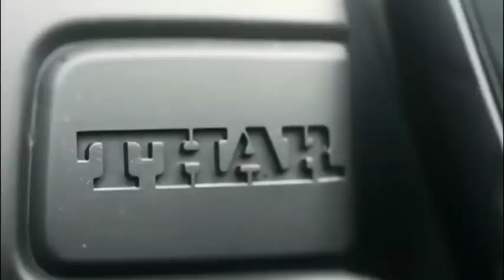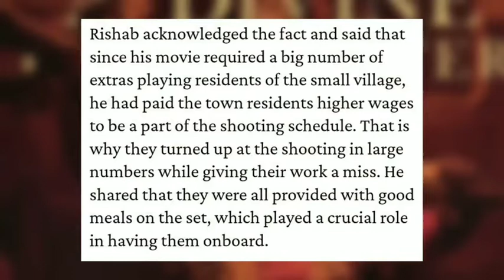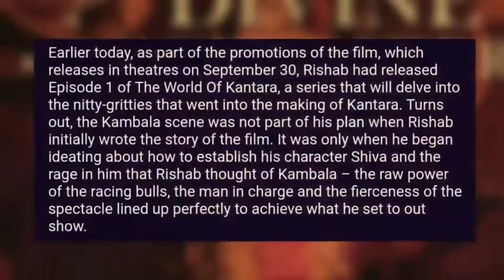Kantara ने कैसे किया KGF और RRR को पीछे ? | Rishabh Shetty | IMDb Rating | Hombale Films

movie,
movies,
movies 2022 full movie,
movie recap,
movies 2021 full movie,
movie hindi,
movie reaction,
movie trailers,
movies 2020 full movie,
movies free,
movie explained in hindi,
movie 2022,
movie new,
movie review,
movie scenes,
movie 2022 full movie,
movie 43,
movie bangla,
movie action,
movie action 2022,
movie ape,
movie allu arjun hindi,
movie app,
movie apps on firestick 2022,
movie all,
movie asmr,
a movie and a film juice wrld,
a movie kannada,
a movie telugu,
a movie for kids,
a movie scenes,
a movie teller,
a movie song,
a movies malayalam new,
a movie script ending death cab,
a movie to watch,
movie bollywood,
movie bloopers,
movie bot,
movie budz,
movie beyonce,
movie bloopers that made it to the final cut,
movie bhool bhulaiyaa 2,
movie beast,
movie based on true story,
movie behind the scenes,
b movie nowhere girl,
b movie gil scott heron,
b movie brave little toaster,
b movie box blues brothers,
b movie boxcar blues delbert mcclinton,
b movie song,
b movie boxcar blues,
b movie remembrance day,
v movie trailer,
b movie nowhere girl extended,
movie comedy,
movie cartoon,
movie central,
movie coverage,
movie comedy scenes,
movie clips action,
movie clip 👙,
movie clips kiss,
movie clips trailers,
movie clips romantic scenes,
c movie eng sub,
c movies,
x movie trailer,
x movie 2022 full,
c movies full eng,
1 movie songs telugu,
1 movie bgm,
1 movie hindi,
1 movie scenes,
1 movie malayalam,
1 movie in the world,
movie 2021,
movie 2020 full movie,
movie 2022 new,
movie 2020,
movie 2022 full movie hindi,
movie 2022 full movie english,
movie 2021 tagalog full movie,
movie 21,
movie 2022 trailer,
movie 2021 full movie,
2 movie trailer,
2 movie song,
2 movie full,
2 movie malayalam,
2 movies to watch the big short and,
2 movie collection dvd,
2 movie hindi,
2 movies you need to watch,
2 movies you must watch,
2 movie comedy scenes,
movie 365,
movie 300,
movie 365 days 2021,
movie 365 days trailer,
movie 3 idiots full movie in hindi hd,
movie 3d,
movie 365 part 2,
movie 360,
movie 34,
movie 3 songs,
3 movie songs,
3 movie songs telugu,
3 movie telugu,
3 movie bgm,
3 movie songs tamil,
3 movie tamil,
3 movie bgm ringtone,
3 movie bgm whatsapp status,
3 movie love bgm,
3 movie songs telugu jukebox,
movie 43 trailer,
movie 43 funny scenes,
movie 43 basketball scene,
movie 43 poop on you scene,
movie 43 homeschool,